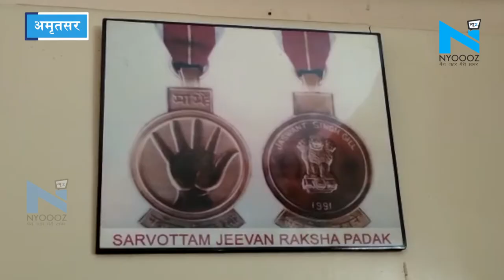64 लोगों की जान बचाने के 29 साल बाद Limca Book of Records में दर्ज हुआ था Engineer Gill का नाम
अपने तैयार किए लोहे के कैप्सूल से पश्चिम बंगाल की कोयला खदान में फंसे 64 लोगों की जान बचाने वाले अमृतसर के हीरो इंजीनियर जसवंत सिंह गिल का मंगलवार को घर में हार्ट अटैक के बाद निधन हो गया। वह 79 वर्ष के थे। उनका जन्म 1940 में हुआ था।